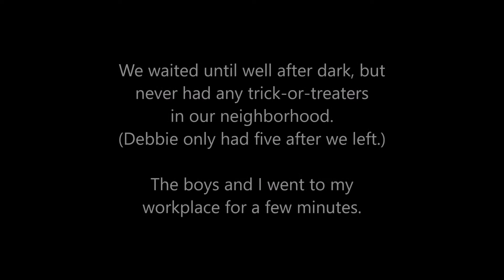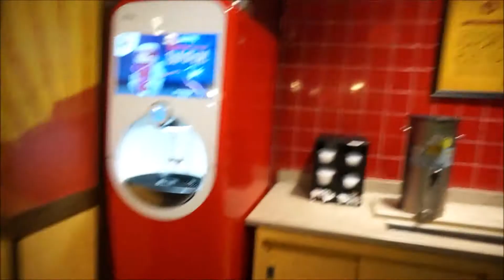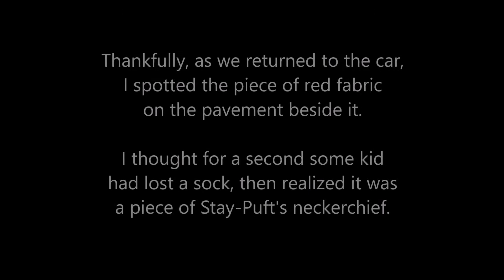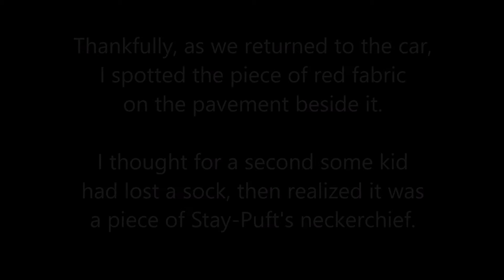Hallowe'en 2021 (part 2)